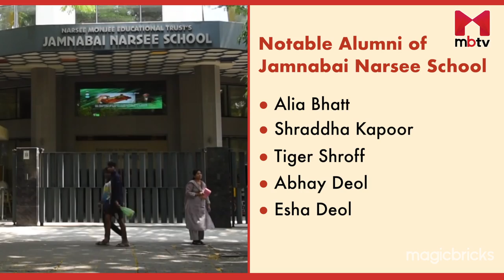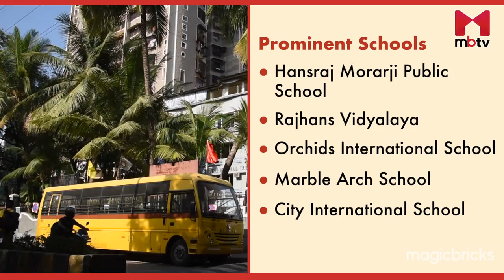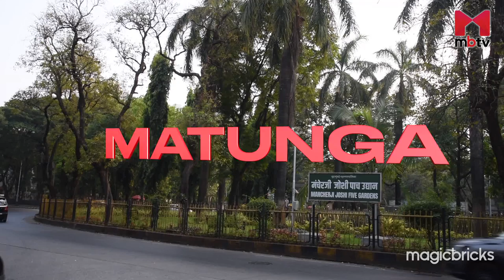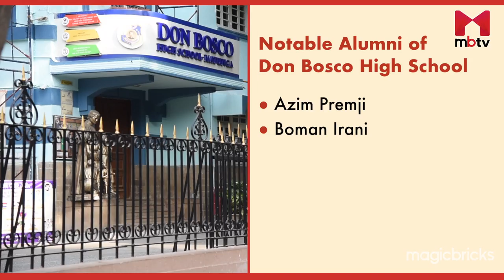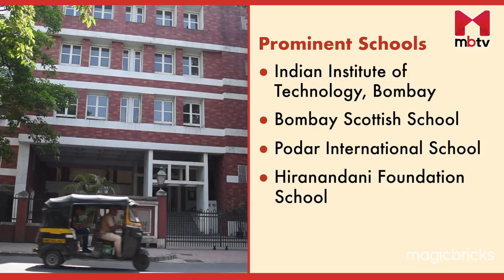Top localities having the best schools in Mumbai MMR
Finding the best school for your children can be a difficult task. Sometimes, even choosing a locality depends on your choice of school. So, we have brought you a list of localities having the best schools of Mumbai MMR. Juhu is known for its top-notch schools, including Jamnabai Narsee School, and as a posh area where celebrities like Amitabh Bachchan reside. Fort is another upmarket area with prestigious schools like Campion School and is close to big offices.

Mazgaon has well-connected amenities and facilities, while Matunga is a premium suburban area with renowned schools like Don Bosco High School. Do you want to know more?

00:00 Best schools in Mumbai MMR
00:59 Bestschools in Juhu
01:45 Bestschools in Andheri
02:34 Bestschools in Fort
03:15 Bestschools in Mazgaon
03:53 Bestschools in Matunga
04:31 Bestschools in Mahim
04:58 Bestschools in Powai
05:35 Bestschools in Thane
06:32 Closing remarks